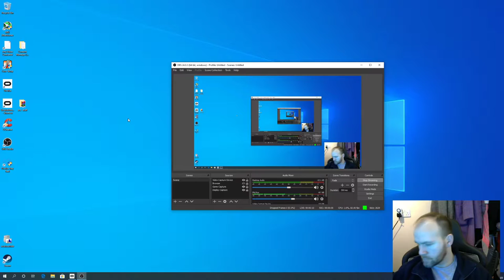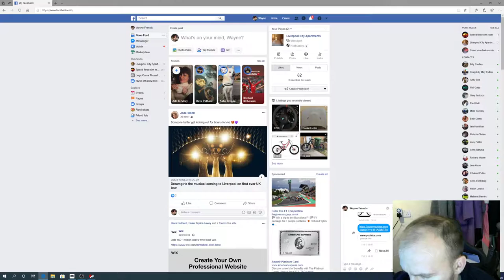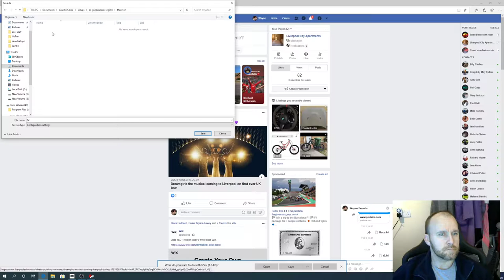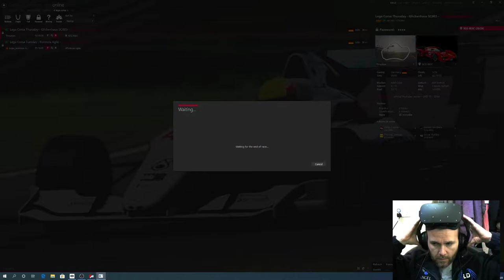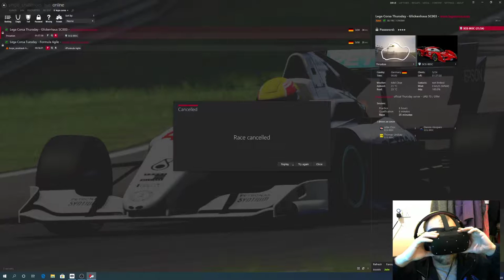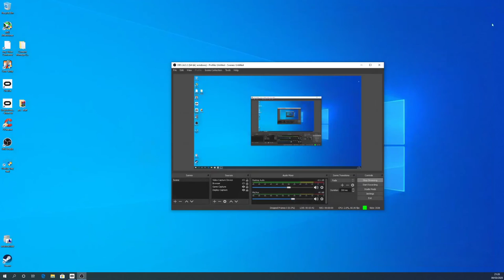Virtual Reality Racing Simulation online...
racing
oculus rift
sim racing systems